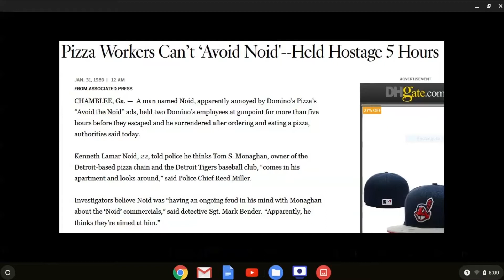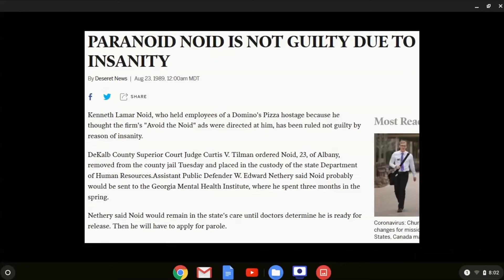Psychotic Man Holds Domino's Hostage (The Noid Story)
In 1989 a man walked into a Domino's in Atlanta with a .357 magnum and held two employees hostage for 5 hours. Find out why in this part of the podcast!